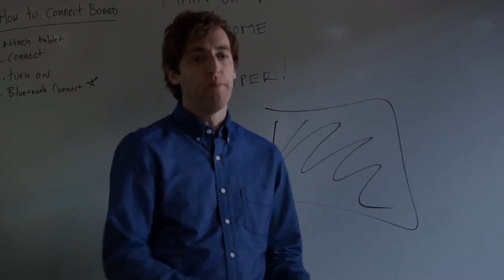Silicon Valley - Dang Scene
Underrated Scene